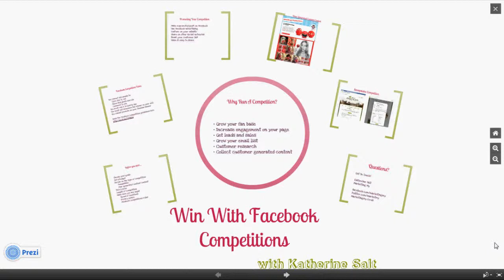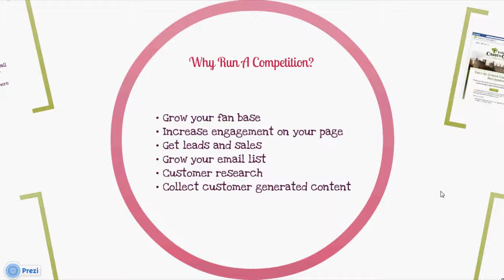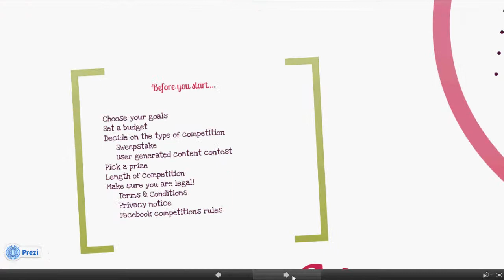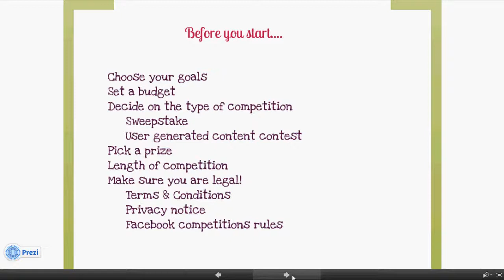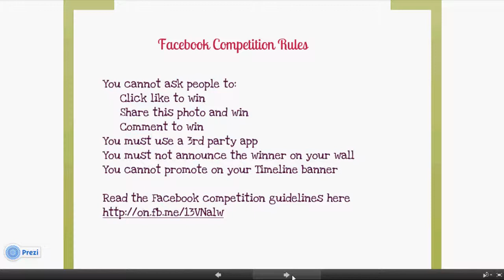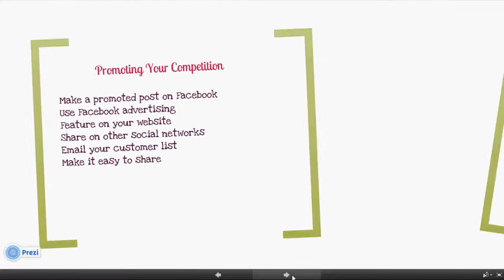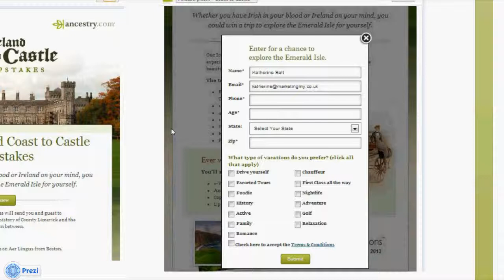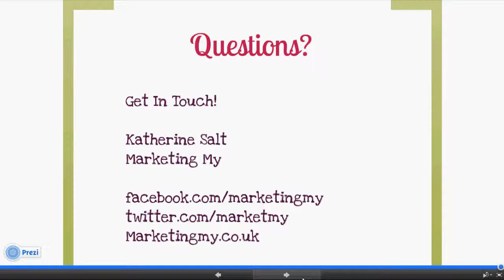Win With Facebook Competitions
Competitions seem like a great way of getting attention for your page on Facebook. And that's why it seems that every small business is is getting in on the act but do they really work?

In this 20 min webinar I am going to show you

What makes an effective competition that will help grow your likes and increase engagement with your fans

How to ensure your competition doesn't do your page more harm and reduce the number of people who see your updates

How to follow the rules - people are paying fast and lose with the Facebook rules on running competitions. I see more illegal ones than one that comply! I am going to clarify what those rules are, the consequences of not following them and other reasons it's a dumb idea to ignore them!

What apps and tools to use to set up your competition and get the most bang for your buck.